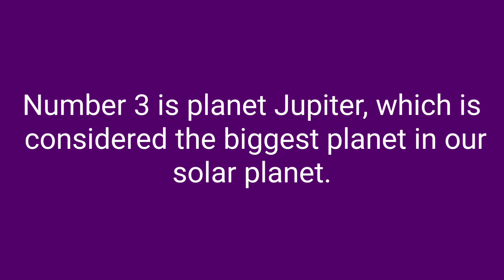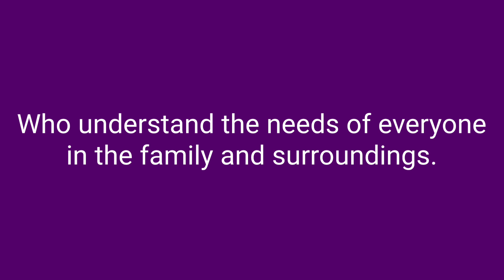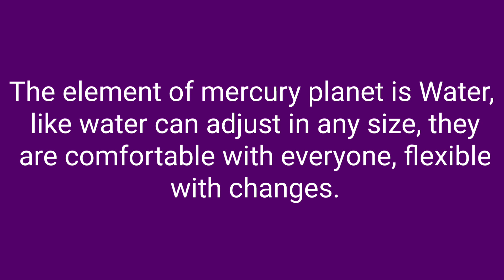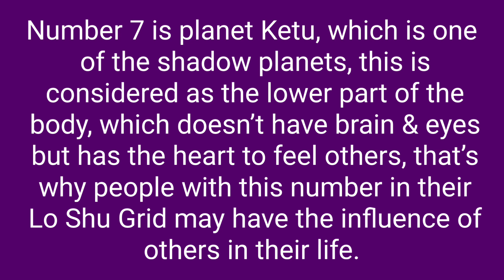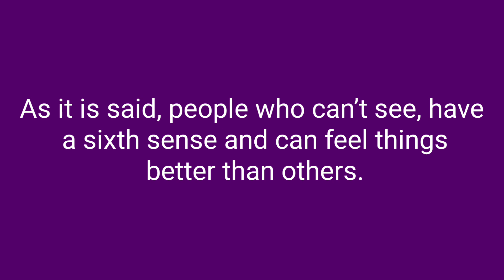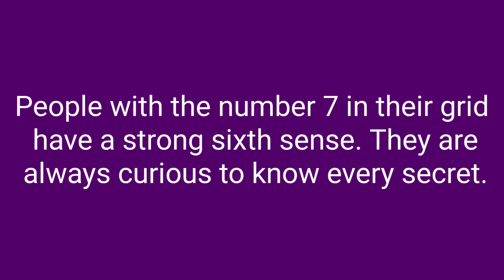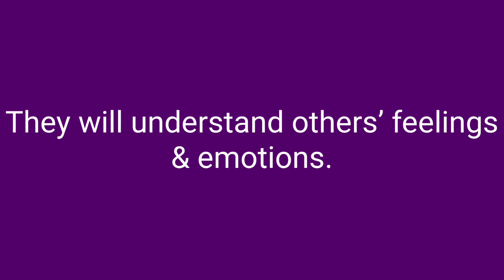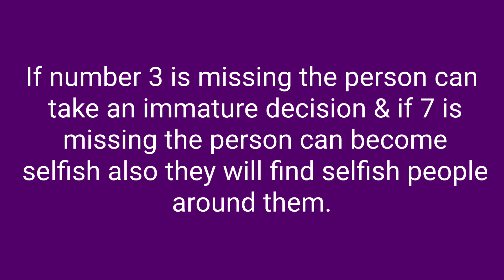നിങ്ങളുടെ Emotinal plane എങ്ങനെയാണെന്ന് നോക്കിയാലോ?/ lo shu grid numerology /Shinza Harish pk